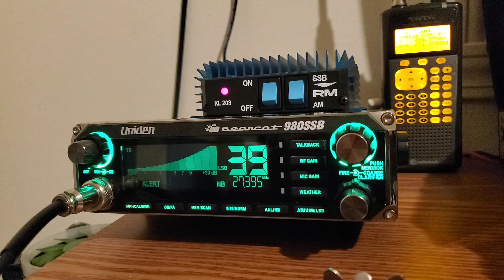Unit 671 Skip to North Georgia with 641 Freq.27,395 LSB Band D 7/11/19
I forgot to put this on YouTube but is already here this happened Thursday With my 980 SSB it was in the closet for around 8 months I got a warm it up.

Working fine my  Uniden bearcat 980 SSB with my little RM Italy 203 amplifier .